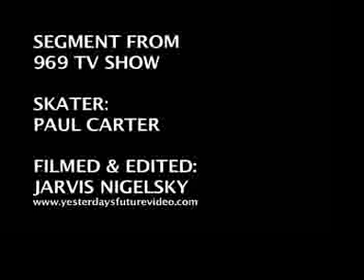Tricks for Kids with Paul Carter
Paul Carter shows how to do Backside Noseblunt stalls in China Creek skatepark in Vancouver.